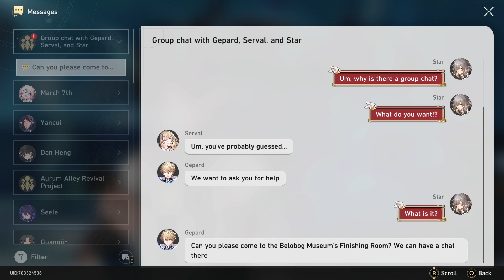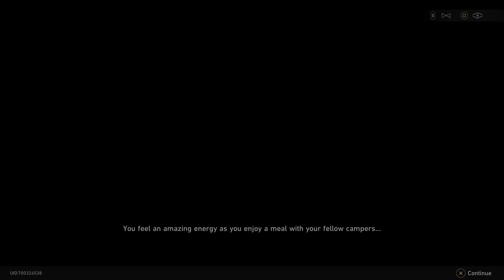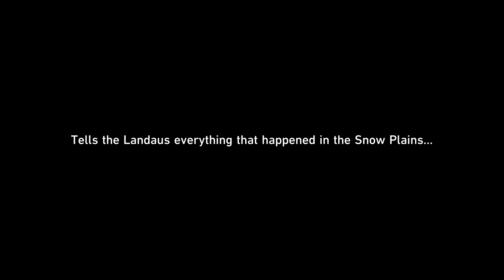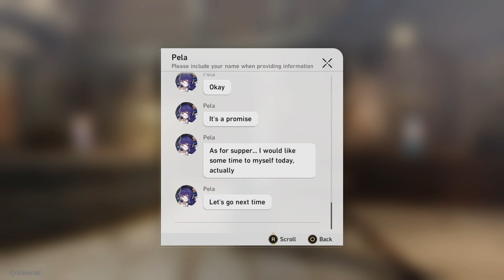Farther Than The Snow Plains (Lynx Companion Mission) | Honkai: Star Rail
The camping trip was cute... but like Mo Cuishle, Father Than The Snow Plains hit hard at the end. I left this quest thinking Pela had a good mother and feeling bad she didn't have time with her. While Lynx with her siblings was nice at the end. Serval and Gepard worrying about her so much really hits home a bit when it comes to being an older sibling.